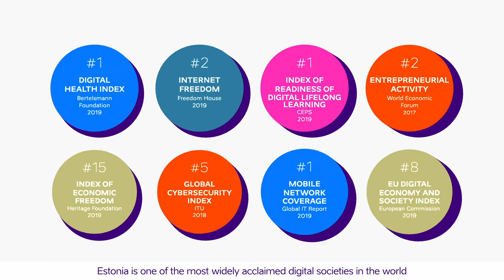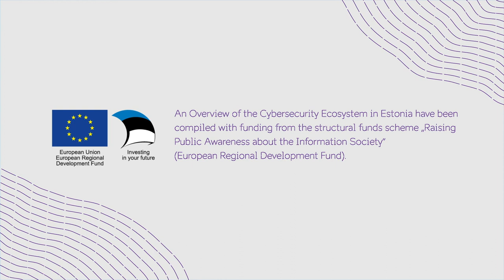Cybersecurity Ecosystem in Estonia - Introduction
These videos give an overview of the cybersecurity ecosystem in Estonia.

Produced by: Tolm / tolm.ee